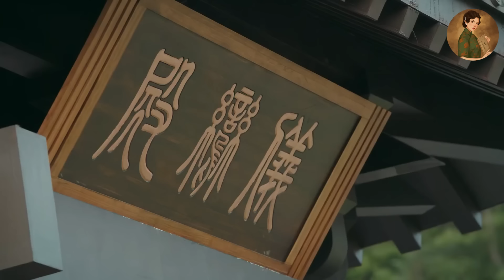【Full Movie】不受寵的灰姑娘喝酒買醉，太子霸道將她摟入懷中，吐露心聲！💕中國電視劇